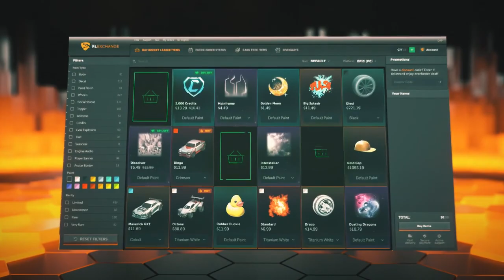ROCKET LEAGUE ITEM SHOP - *GOLD* Dueling Dragon Teased - 28.1.23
This is a video showcasing the rocket league item shop on the 28th of January